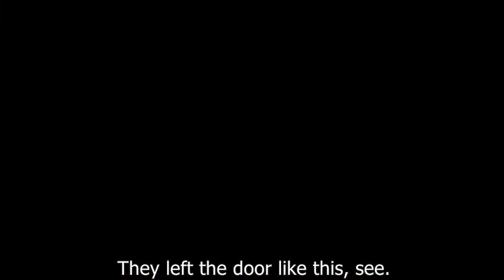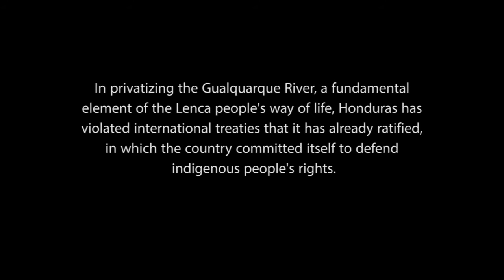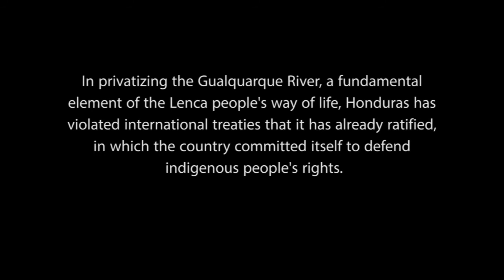Alert ! Rio Blanco subtitle English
ALERT! Honduran police respond to the interests of big international capital, threatening to carry out a massacre in the indigenous Lenca community of Río Blanco, Intibucá.
The harassment of which these indigenous people are victims results from the interest of the company Desarrollos Energéticas, S.A. (DESA), the Central American Bank of Economic Integration (CABEI), the World Bank, and the Government of Honduras in sustaining extractive enterprises by taking advantage of indigenous peoples and their territories. In privatizing the Gualquarque River, a fundamental element of the Lenca people's way of life, Honduras has violated international treaties that it has already ratified, in which the country committed itself to defend indigenous people's rights.